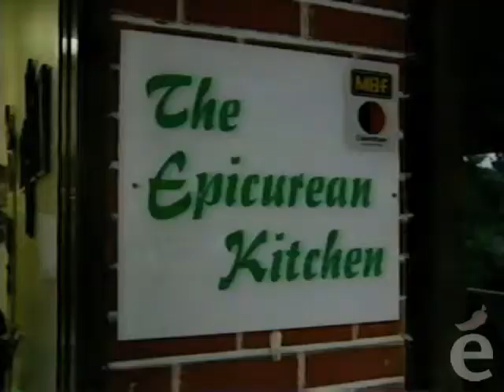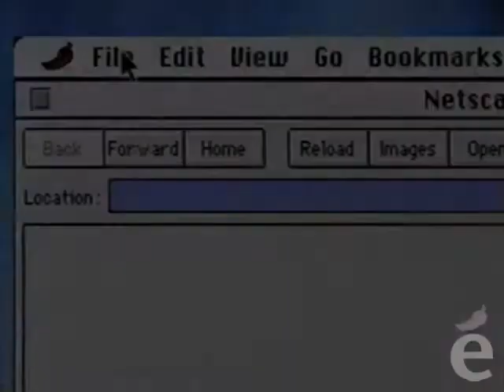ETA 15 Nonya Cuisine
Visiting again with Singapore food historian and chef, Devagi Sanmugam, Tom helps create an old- fashioned desert called Apom Berkua - a wonderfully tasty banana pancake. In the kitchen he makes a simple dish of Seared Salmon with Coconut Rice.